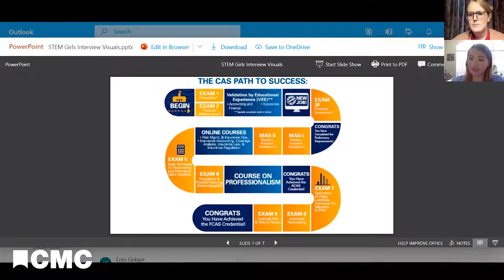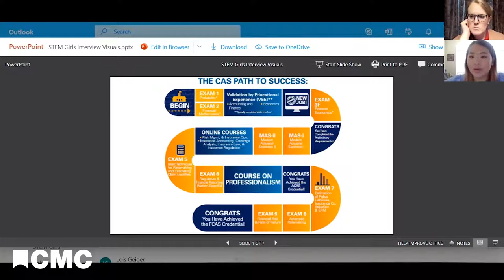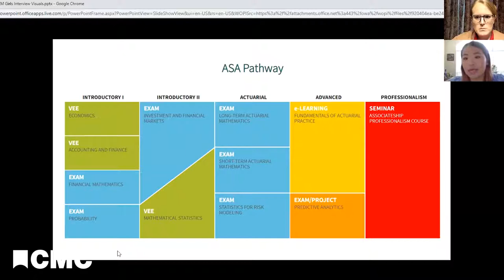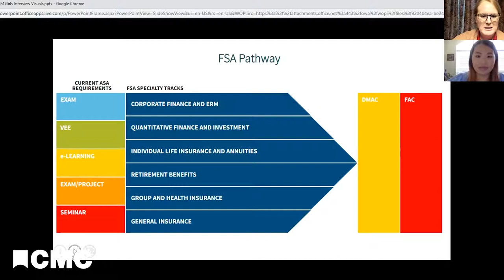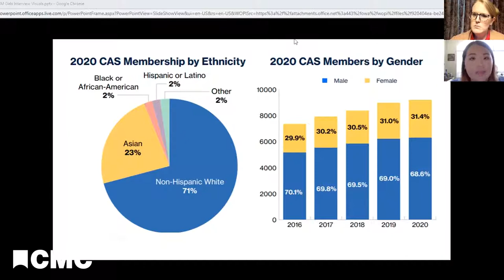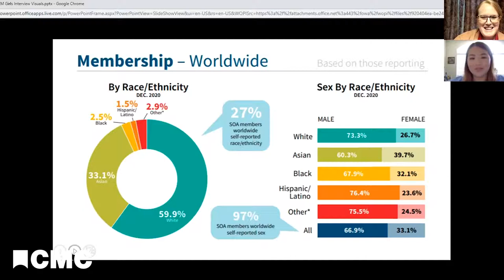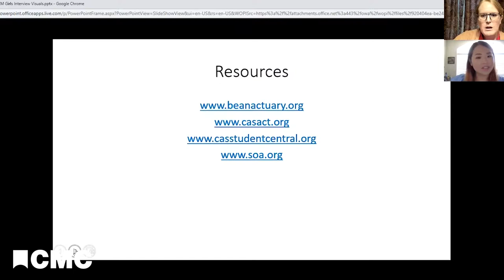STEM Girls Virtual: Yijing Wang, Actuary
Join us for another episode of STEM Girls virtual as we speak with actuary, Yijing Wang. This is our first heavily MATH focused STEM Girls! We will speak with Yjing about being an advocate for women and women of color in STEM, how math isn't that bad, and how versatile the actuarial field can be.

Women in Science and Medicine (WIMS) at The Ohio State University